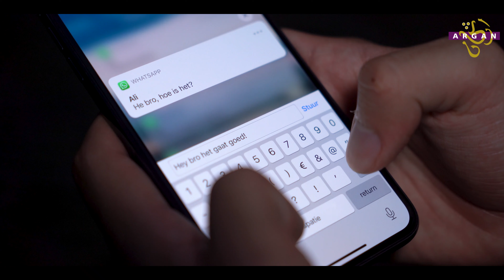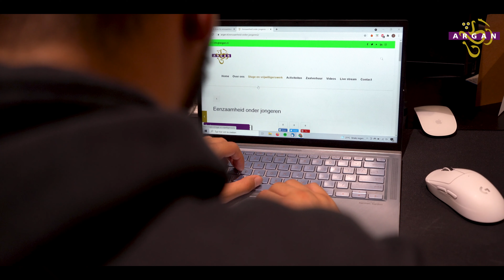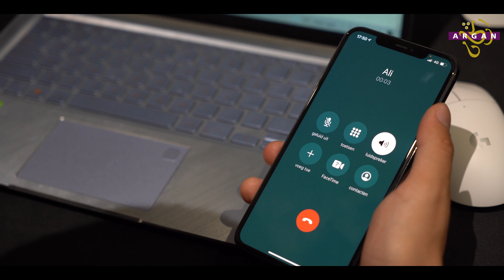Campagne Eenzaamheid is een Feit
Bij eenzaamheid denken we vaak aan jongeren die weinig of geen vrienden hebben. Jongeren die niet zo goed weten hoe ze contact maken en/of onderhouden met anderen. Hoewel dit voor een deel van de jongeren geldt, zijn er ook genoeg jongeren die juist veel vrienden en een rijk sociaal leven hebben, maar alsnog eenzaam zijn. Het gaat hier vaak om het gemis van iemand waar je een échte connectie mee hebt, iemand die jou begrijpt. Deze vorm van eenzaamheid wordt ook wel emotionele eenzaamheid genoemd en is vaak een stuk minder zichtbaar dan sociale eenzaamheid; het gemis aan mensen om wat mee te doen.

Met deze video willen we meer aandacht vragen voor de complexiteit van eenzaamheid: Eenzaamheid is niet altijd zichtbaar en factoren zoals gender of culturele achtergrond kunnen het taboe rondom eenzaamheid vergroten.

Help je ons om meer bewustzijn te creëren rondom de verschillende vormen van eenzaamheid door deze video te delen?

Wil je graag meer informatie over jongeren en eenzaamheid?

Concept: Argan
Ondersteund door: gemeente Amsterdam, stadsdeel Nieuw-West
Video en montage: Chelsea Melody
Hoofdrol: Hamza Othman
Bijrol: Joey, Mohamed, Ali, Ezra, Luka